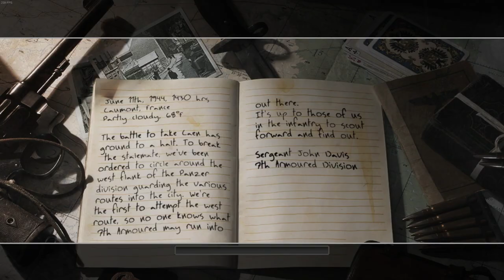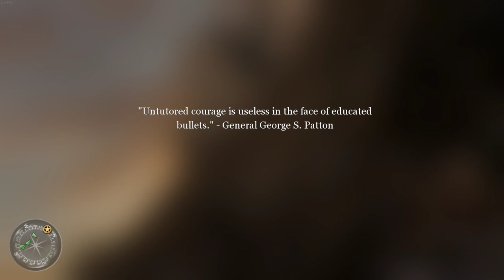Call of Duty 2 | Prisoners of War - 19th | 60FPS | No Commentary | 2022